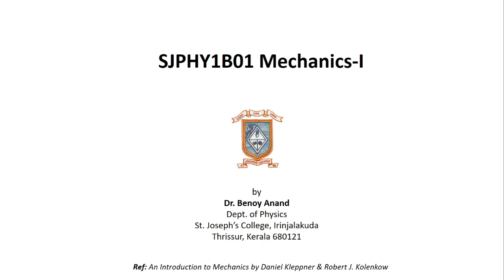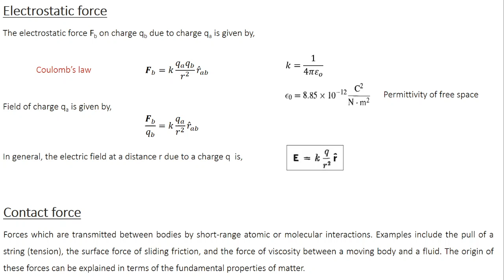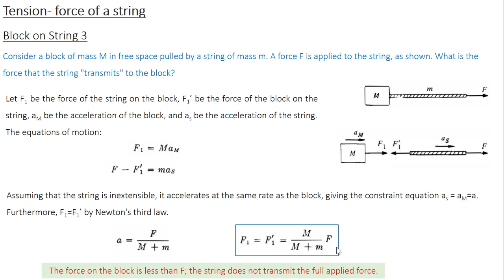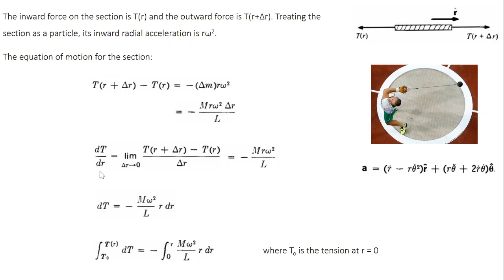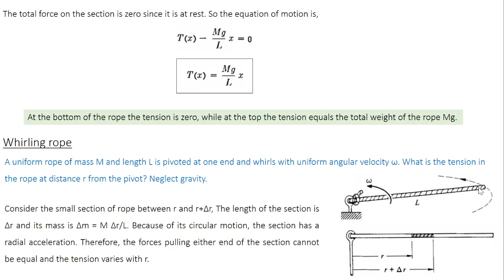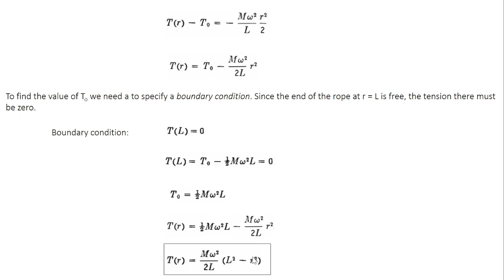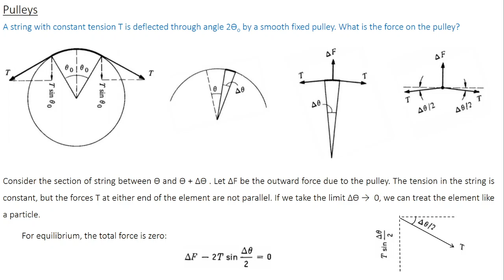Mechanics I Lecture #7 Module 1.7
1st semester Mechanics-I course of BSc Physics degree offered by University of Calicut, Kerala.

Course Instructor:  Dr. Benoy Anand, Dept. of Physics, St. Joseph's College, Irinjalakuda, Kerala 680121